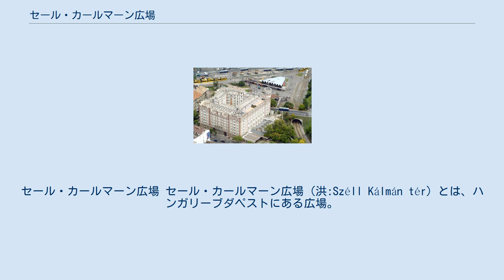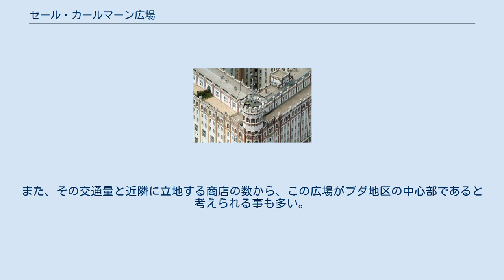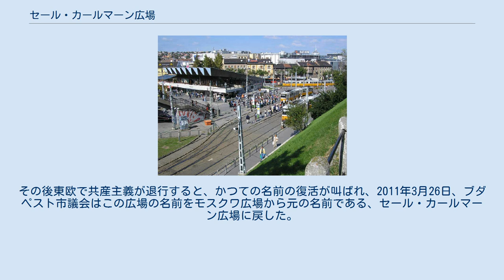セール・カールマーン広場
セール・カールマーン広場 セール・カールマーン広場（洪:Széll Kálmán tér）とは、ハンガリーブダペストにある広場。
モスクワ広場とも言われる。
 この広場はブダペスト市内でも有数の交通結節点であり、モーリッツ・シグモンド円形広場とも比較出来る程である。
また、地下にはブダペスト地下鉄2号線のセール・カールマーン広場駅が存在している。
 この広場は旅行者がよく向かうブダの丘方面に至るバスが多く発着する為、遠足等では待ち合わせ場所として利用される事も多い。
また、その交通量と近隣に立地する商店の数から、この広場がブダ地区の中心部であると考えられる事も多い。
そして、ブダ城にもほど近く、バスならば16, 16A, 116の各系統が出ており、徒歩でもアクセス出来る距離にある。
 この地域はオーストリア＝ハンガリー帝国内ハンガリー王国首相であったセール・カールマーンの名を取って、1929年にセール・カールマーン広場と名付けられた。
その後、ソビエト連邦の侵攻により共産化した後の1951年、この広場の名前はラーコシ・マーチャーシュの治世の下モスクワ広場と改称された。
 その後、1956年のハンガリー動乱初期にセーケシュフェヘールヴァールにまで至っていたソビエト連邦軍はブダペストを占領しようとし、この広場に侵攻した。
しかし、この時の侵攻は失敗に終わり、同年11月の再侵攻までの間、ブダペストは占領されなかった。
その後東欧で共産主義が退行すると、かつての名前の復活が叫ばれ、2011年3月26日、ブダペスト市議会はこの広場の名前をモスクワ広場から元の名前である、セール・カールマーン広場に戻した。
これに際して、広場の修繕が検討され、予算として30億フォリントを計上した。